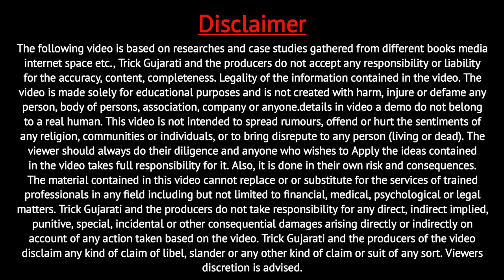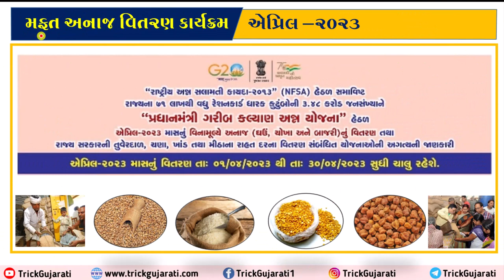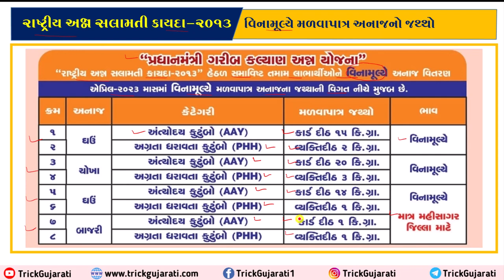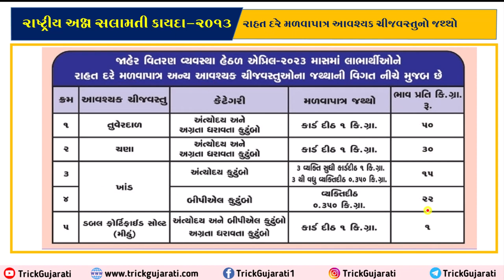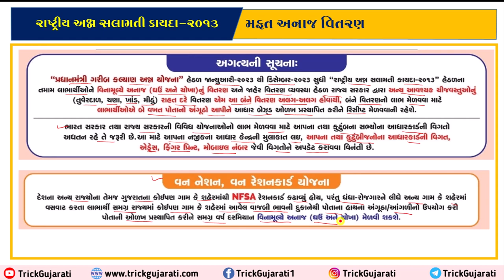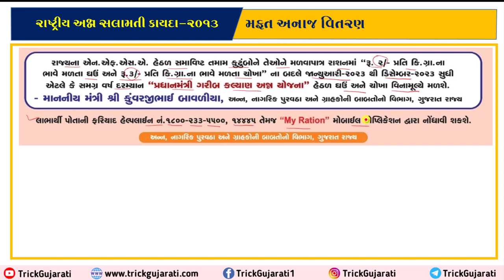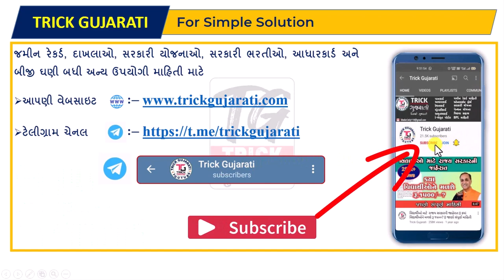એપ્રિલ માસનું મફત અનાજ વિતરણ | NFSA Ration Card | PM Garib Kalyan Anna Yojana|Anaj Vitran April 2023